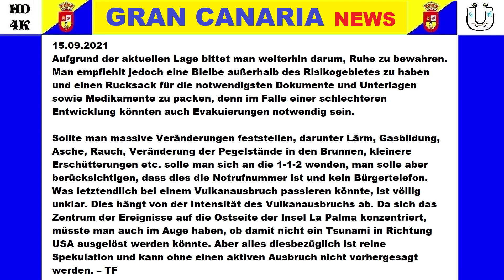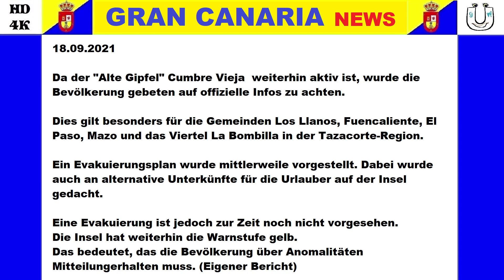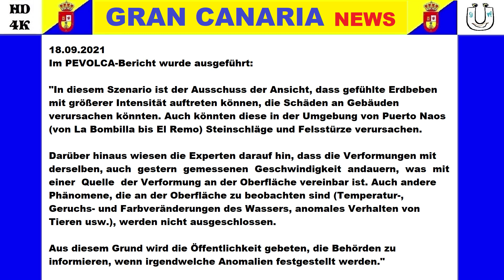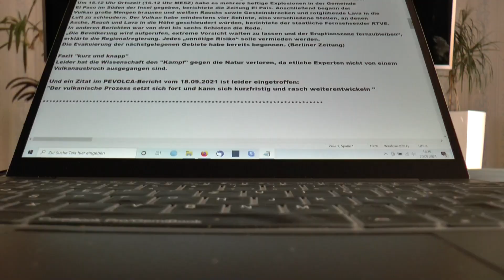La Palma Vulkanausbruch - Die Tage vor der Eruption ...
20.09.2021 - Die 7 Tage vor der Eruption und Bericht von heute zum Ausbruch.
Das Video beinhaltet 7 kommentierte Berichte zur Lage auf der Insel La Palma.

Der Cumbre Vieja auf La Palma ist am 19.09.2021 ausgebrochen.
Eruptionsbeginn war um 15.15 Uhr Ortszeit.
Starke seismische Aktivität der letzten Stunden deuteten auf diesen Ausbruch hin.
Das geschah gestern, doch was war vor dem Ausbruch. Die einen Experten meinten, dass
der Vulkan nicht ausbricht, andere hingegen sagten, dass es auf jeden Fall passiert.
Leider hatten diese Recht gehabt. So wurden in den Presseberichten  unterschiedliche Standpunkte und Meinungen veröffentlicht, die ich in einer Chronik nochmals pro Tag zusammengefasst habe. So können Sie die Tage vor der Eruption vom 14. bis zum 19. September nochmals nachlesen und evtl. diskutieren. Abgerundet wird das Geschehen vom Bericht der Berliner Zeitung vom 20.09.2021. Da der Vulkan noch weitere Tage/Wochen eruptiert, werde ich weiterhin darüber berichten.

Ihnen/Dir gefallen meine Vlogs und/oder Filme?
Dann keine Zeit verlieren mit der SAI-Formel - Schnell - Aktuell - Informiert -